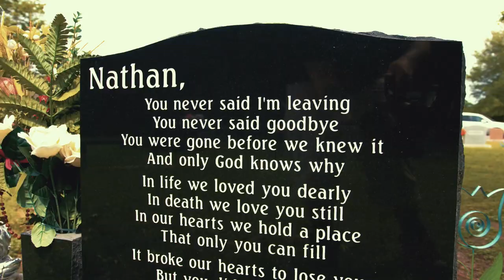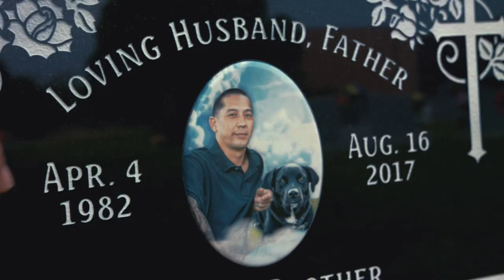FOREVERNATE 8.16.17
Losing my brother Nathan has been the hardest thing I've experienced in my life. He was my best friend, a father figure, a role model, a loving father, a great uncle, and most of all, The BEST big brother anyone could ask for. Born 4.4.82, we lost Nate in a car wreck on August 16, 2017. He is missed everyday, and everyday i wish i could have him back. This is his beautiful headstone and just a little dedication to our daily routine when we talk. I love you Nate, ForeverNate 8.16.17

Nathan John Sattler
April 4th, 1982 - August 16, 2017

Shot on: Ursa Mini 4.6k
BTS: OSMO+ 4k
Lenses used: Sigma 18-35mm
Colored on Premiere Pro, Davinci Resolve Studio, FCPX

Directed by : Eric Sattler of @nopmg/Nvision Films
Edited by: Nvision Films (Austin,Tx)

Download exclusive presets, tutorials, transition,luts,effects and more.. Sign up and get updated on exclusive offers!